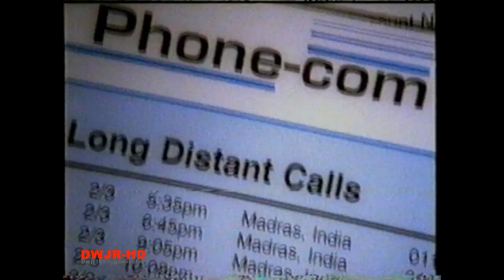Alanis Morissette - Alanis Off The Tour Contest - MTV commercial (1999)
Alanis Off The Tour Contest